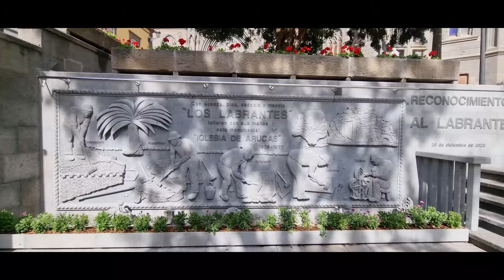Valeria und Thorsten unterwegs....wo sind Sie?...wer weiß das?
vielen Dank für das Video...     ...wo sind wir gewesen?
. liegt 12 km von der Hauptstadt Las Palmas de Gran Canaria entfernt. Das Gemeindegebiet zieht sich von der Küste in die Medianías, das "Mittelland", im Inselinnern bis auf eine Höhe von 600 m hinauf.
Das Stadtzentrum von ist denkmalgeschützt. Das bedeutendste Bauwerk ist die Pfarrkirche San Juan Bautista, die vollständig von den örtlichen Steinmetzmeistern aus dem Stein von. erbaut wurde. Die Kirche stammt aus dem Jahr 1909 und besitzt schöne Fenster der französischen Firma Maumejean et Frères sowie Gemälde des kanarischen Malers Cristobal Hernández de Quintana. Sie bewahrt auch eine bemerkenswerte, geschnitzte liegende Christusfigur des örtlichen Bildhauers Manuel Ramos auf.